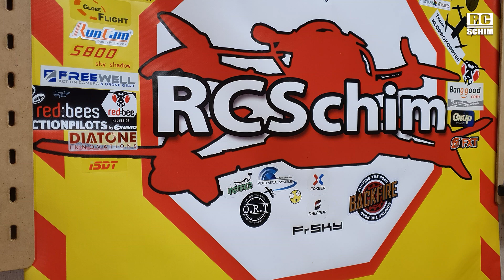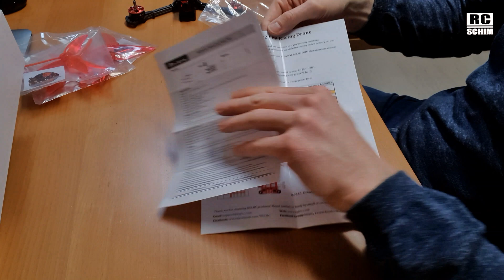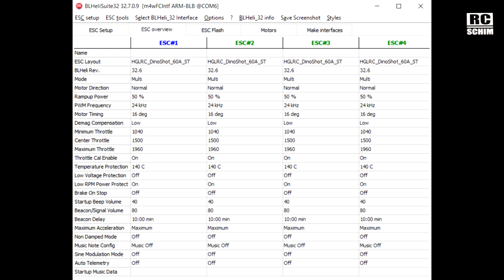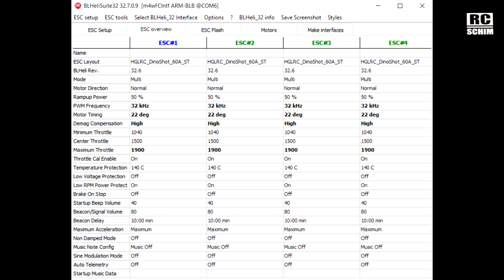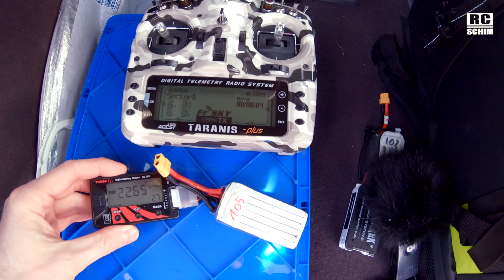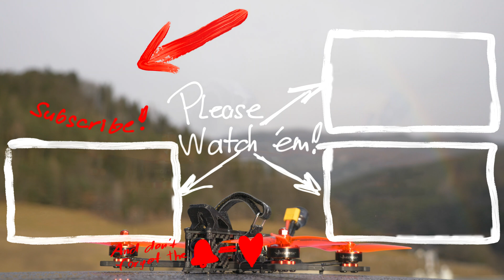Can you powerloop a rainbow? (HGLRC Sector 5 v2 6S race copter, motor desync, RXLOSS)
Please support with 👍 and 🔔 thanks ;-) it helps a lot!
USE the Jumpmarks in my VIDEO INDEX below!
Find many links and infos further down!

I'm not a sales guy, here you get HONEST reviews and opinions.

VIDEO INDEX:
00:00 Intro
00:34 unboxing
01:31 Frame, Components closeups
02:52 clever cammount
03:34 CF installed
04:00 First flights!
04:25 BADRX
05:08 HGLRC Aurora 2 vs. Runcam Phoenix 2
05:34 RXLOSS issue solved
06:01 the next day...
06:12 4S flight
07:24 motor DESYNC
08:04 1st 6S flight!
08:29 motor DESYNC
09:07 Betaflight Motor IDLE throttle value + blheli settings
09:55 BL Heli settings by OSCAR Liang
10:16 Happy end with Rainbow PROPER 6S flight
12:53 my thoughts
Filmed with:  Panasonic GH5 + R0de VideoMicro,
Samsung Galaxy S10, Vantop Moment 6S, Runcam Phoenix 2